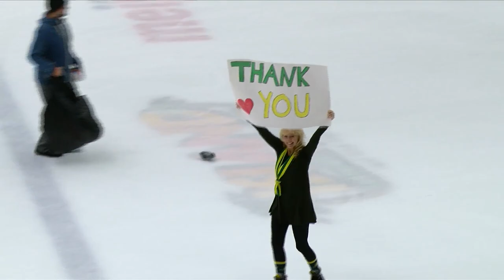950 pairs of socks thrown onto the ice at NMU hockey game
950 pairs of socks thrown onto the ice at NMU hockey game